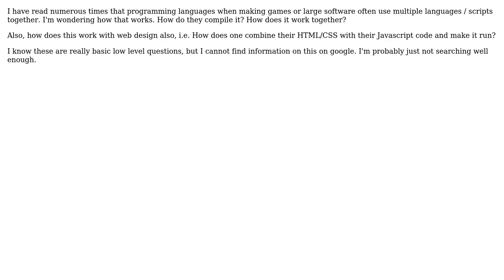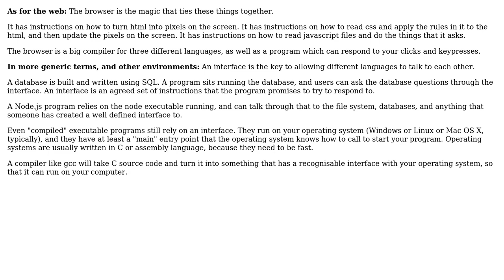Software Engineering: Compiling multiple languages and Javascript (2 Solutions!!)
Software Engineering: Compiling multiple languages and Javascript

With thanks & praise to God, and with thanks to the many people who have made this project possible! | Content (except music & images) licensed under CC BY-SA | Music | Images & others | With thanks to user Jonathan user Ben McCormick user backToBasics and the Stack Exchange Network Trademarks are property of their respective owners. You are responsible for your own actions.